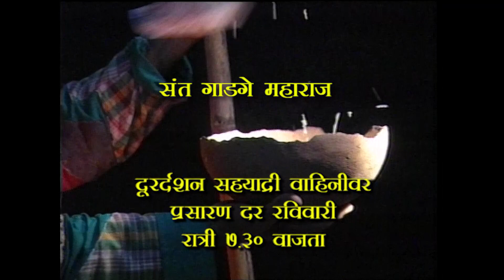SANT GADGE MAHARAJ PROMO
SOCIAL REFORMER SANT GADGE BABA'S LIFE & TEACHINGS